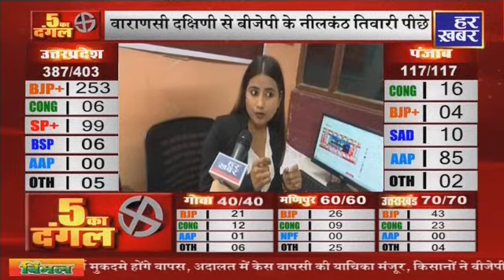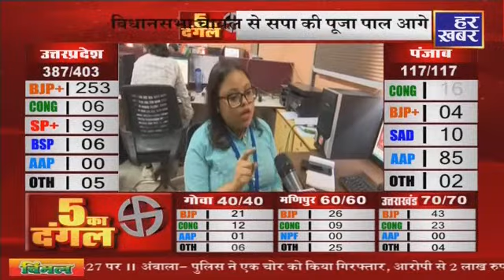Live Vote Counting:- UP में BJP 250 के पार पहुंची | UP Election Result 2022 | Har Khabar